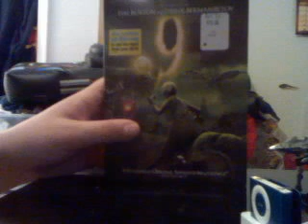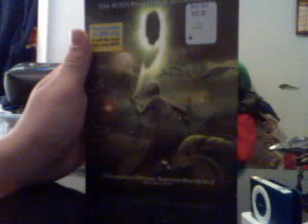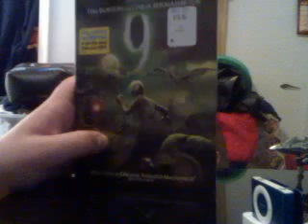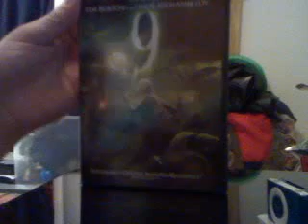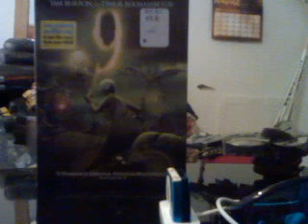9 DVD Review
My review of a movie that doesn't get alot of recognition.